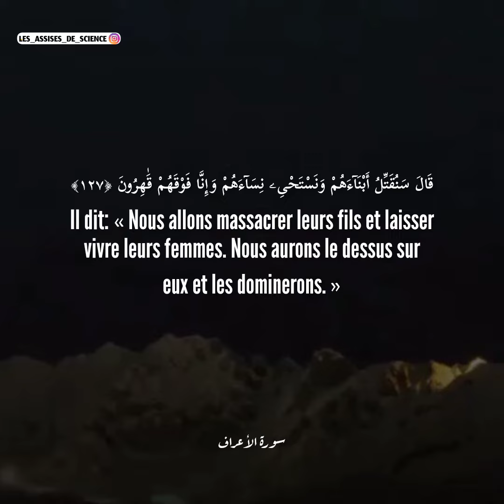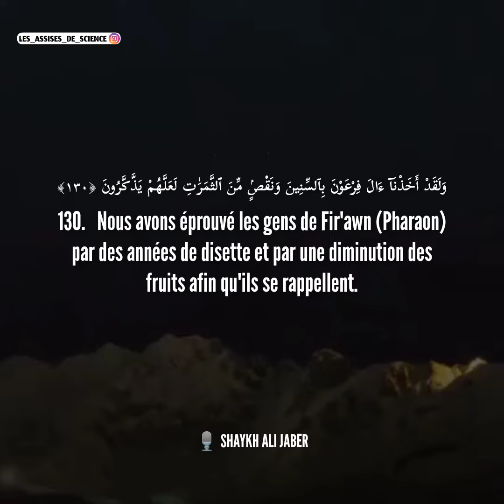Sourate AL-ARAF / LES MURAILLES (verset 127 à 130)